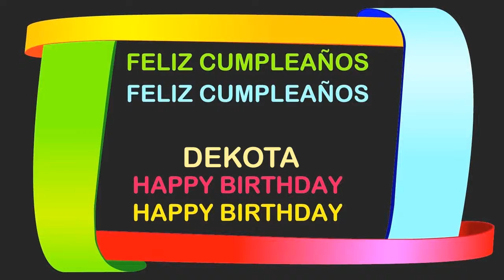Dekota Birthday Postcards & Postales